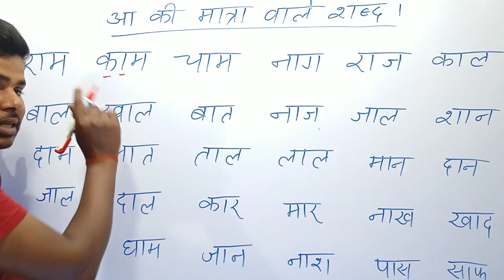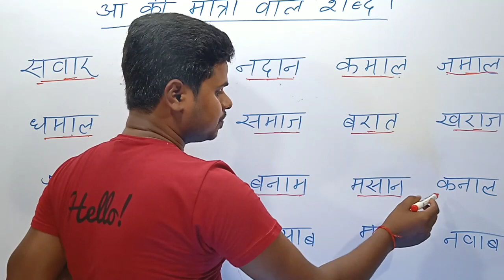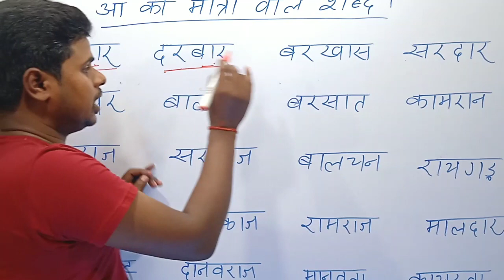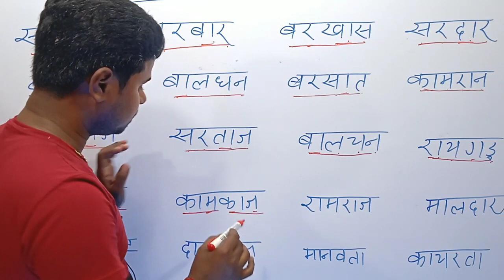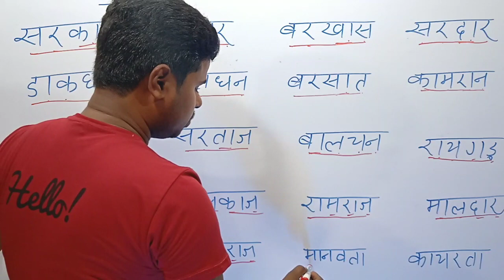Aa Ki Matra Wale Shabd। आ की मात्रा वाले शब्दों का अभ्यास। हिंदी वर्णमाला । दो अक्षर वाले शब्द ।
Aa Ki Matra Wale Shabd। आ की मात्रा वाले शब्दों का अभ्यास। हिंदी वर्णमाला दो अक्षर वाले Learn Hindi

hii frends आज के इस विडीओ मे हमने बिना मात्रा वालें लगभग 500 शब्द बताया है अगर आप इस विडीओ को अंत तक देख लेते है तो आप भी बिना मात्रा यानि अमात्रिक  शब्दों को पड़ना लिखना सीख जाएंगे ।

1 aa matra wale shabd

2.  aa matra ke shabd

3. a  matra wala shabd kaise pade

4. hindi reading practice

5. aa ki matra wala shabd

6. visarg  ki matra

7. amatrik shabd